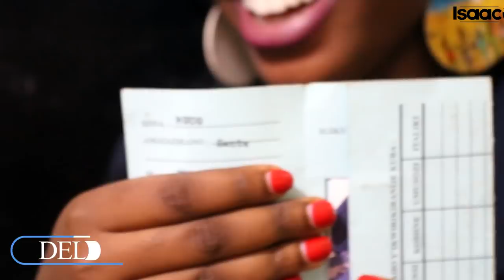UMUNEZERO Wari🥰 muri Isaac Tv || Sannta {Hyguette} yasubiye kukazi uko yakiriwe vyari biryoshe pe..🥰